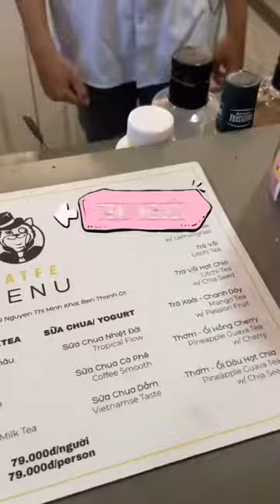Review cafe mèo CATFE bởi anuongdieunghe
Clip gốc của tóp tóp cơ anuongdieunghe

Bank inf: ACB bank - 99199888 - Ha thi thanh minh